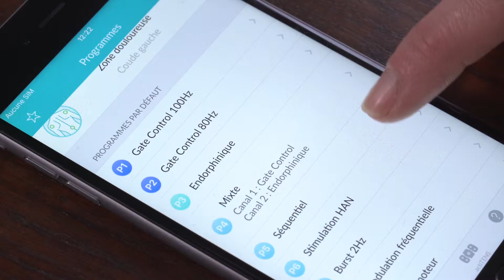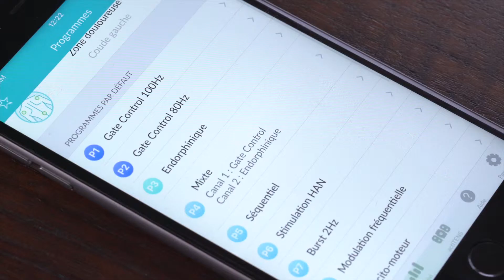Set up actiTENS on Elbow